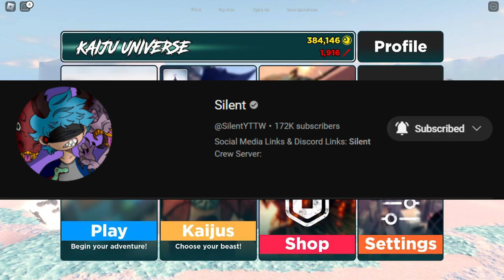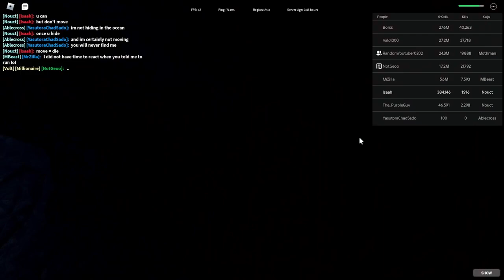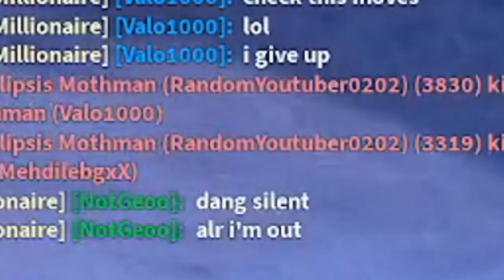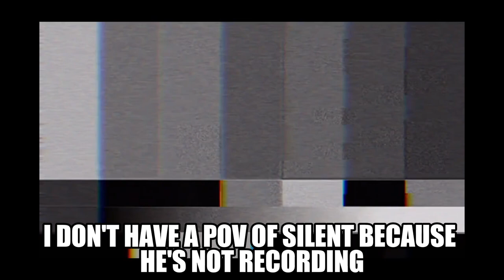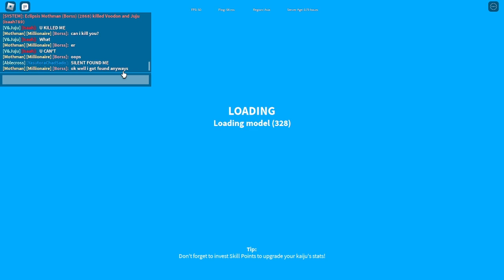I HOSTED A KU "HIDE AND SEEK!" with @SilentYTTW - Kaiju Universe